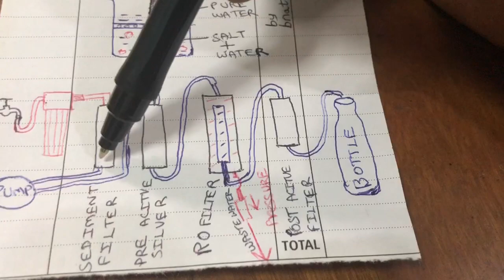RO Water Operation explanation Tamil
NOTE: Video was made for a person who is younger to me, don't get offended by my language.

Reverse Osmosis explanation in Tamil